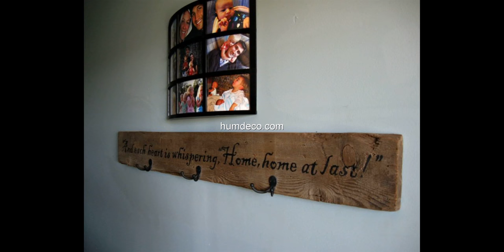Hot 60 + WOOD Creative Ideas for house 2017 - Interior ideas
WOOD Creative Ideas for house 2017 -  Interior ideas

This video is a photo slide about WOOD Creative Ideas.